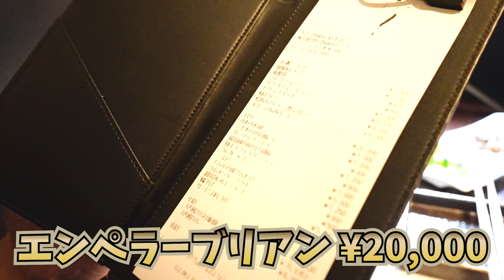【破産】高級焼肉で値段知らずに頼んだ結果、、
1月に期間限定で行った[Show-heyのタネ]の課題を見事にクリアしたShow-hey&スタッフにkazukiが全額自腹でお会計。
容赦ないShow-heyが恐ろしすぎる、、。

s**t kingz kazuki が
"今" 気になる、話のタネになりそうなものを
プロダンサーならではの視点でチャレンジして行くチャンネル